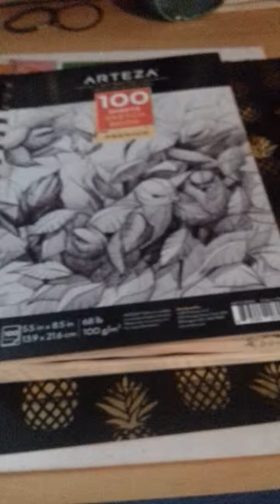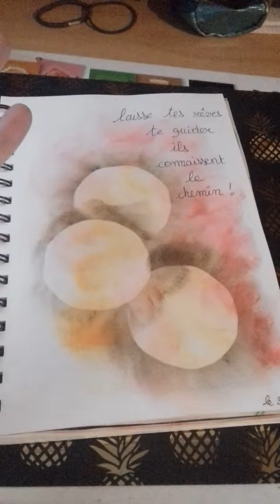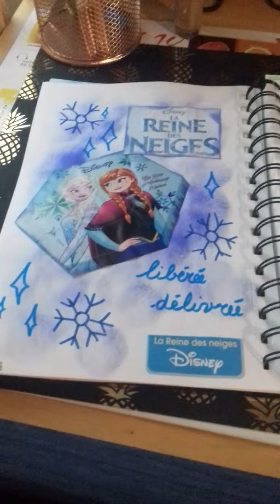Vlogmas 6 aller 10 pages de mon second art journal